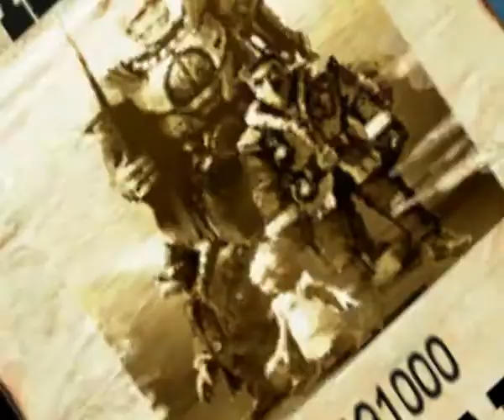Let's Play: Armed & Dangerous - Truth And Corn [S9P3]